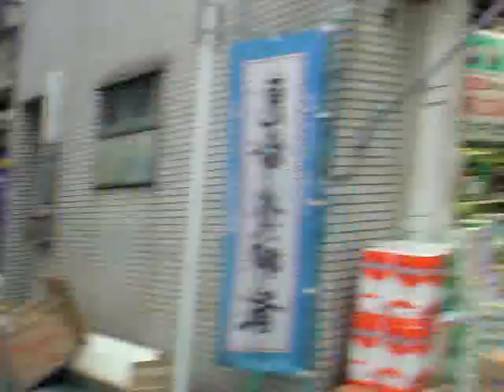JR神田駅西口商店街～内神田オフィス街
tube 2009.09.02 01 - kanda station west shopping street to uchikanda office town